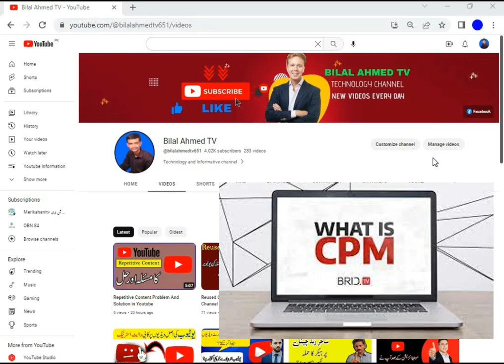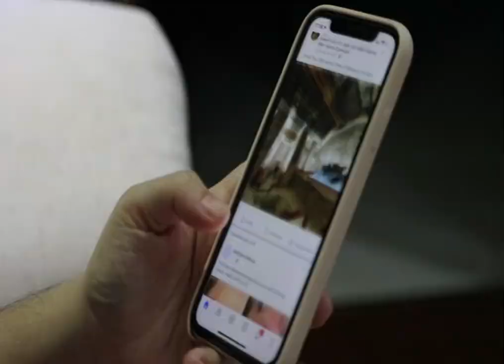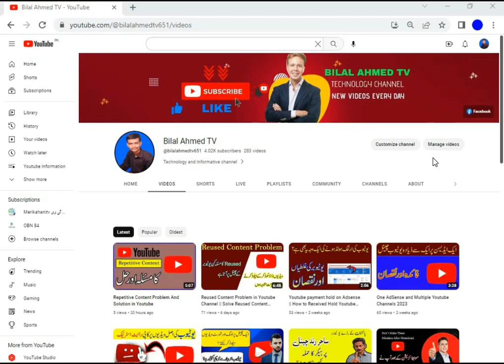Invalid Clicks Activity Adsense Account Disabled 2023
Hello i am Bilal Ahmed and your watching Bilal Ahmed Tv. In this video i will tell you what is invalid clicks in youtube channel and how can i safe our channel from invalid clicks problems.

Invalid Clicks Activity in youtube channel 2023
invalid click activity youtube
invalid click se kaise bache
invalid click activity youtube kya hota hai
invalid activity kya hai